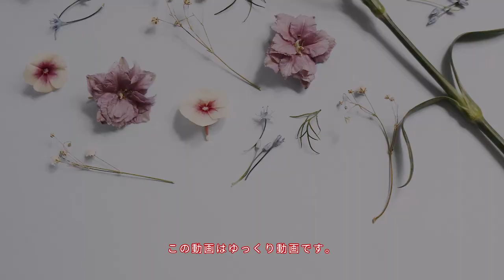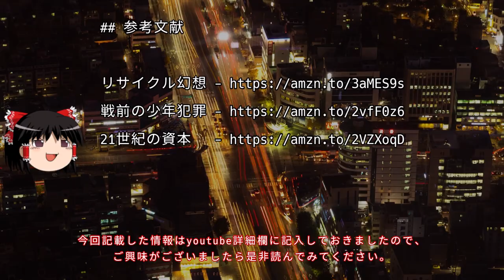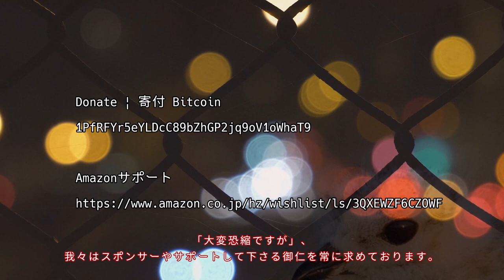現代アート解説 なぜ日本のアートは駄目なのか？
# More info | 詳細

## 参考文献

リサイクル幻想

戦前の少年犯罪

21世紀の資本

1PfRFYr5eYLDcC89bZhGP2jq9oV1oWhaT9

Amazonサポート